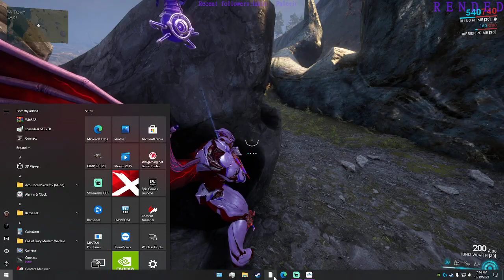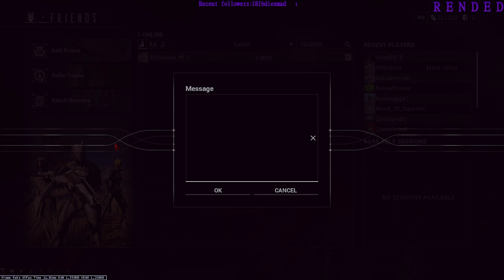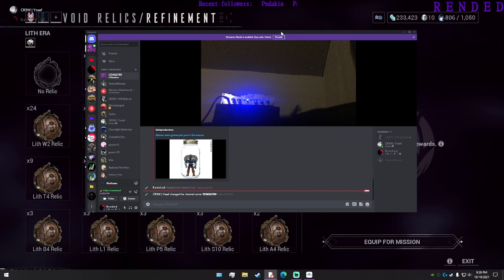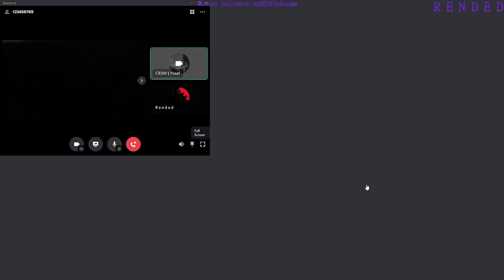Fraimin' 'N' Maimin' Ft. Yosef Guitar 2021/10/19